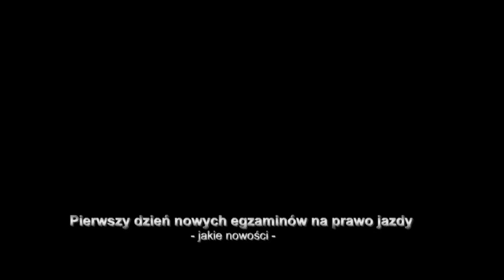Prawo jazdy po nowemu: Jakie nowości?